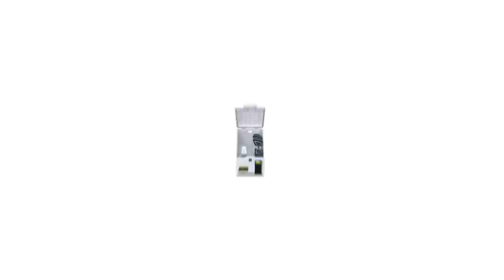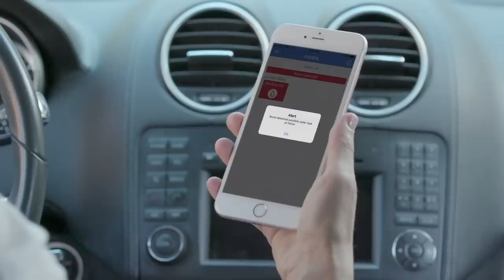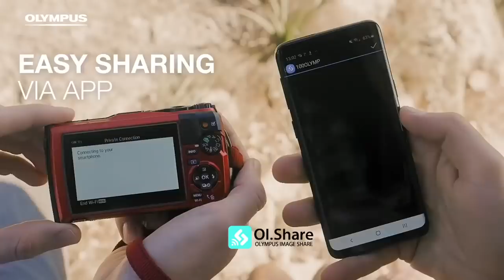10 UNIQUE Rainy Season Gadgets Available On Amazon ▶ WATERPROOF Gadgets Under Rs500, Rs1000, Rs10K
Topics :  10 UNIQUE Rainy Season Gadgets Available On Amazon ▶ WATERPROOF Gadgets Under Rs500, Rs1000, Rs10K

 RAINY SEASON GADGETS  जो आपकी ज़िन्दगी को आसान बना देंगे

(0:25) WALKING POD FROM UNDER THE WEATHER

(1:17) DOGBRELLA

(2:05) SEAL SHOE COVER

(3:06) STINKBOSS STINKY SHOES

(3:57) LIMODO WINDOW CLEANER

 (4:51) ROOST LEAK DETECTOR

 (5:53) APA INTEMPORAL RAINWEAR

(7:01) UNDER COVER BIKE UMBRELLA

(7:51) TOUGH TG6 WATERPROOF CAMERA

(9:14) OOMBRELLA